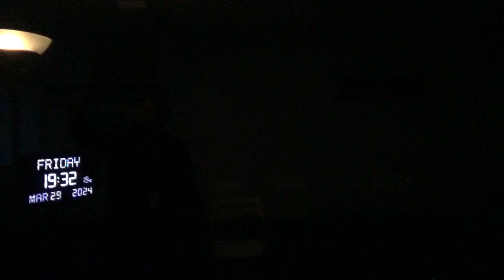17630，头里跳痛（仙类从降落伞上下来时头随风抖动）